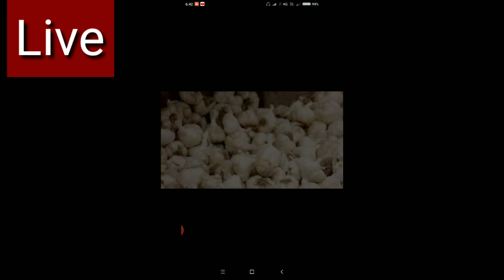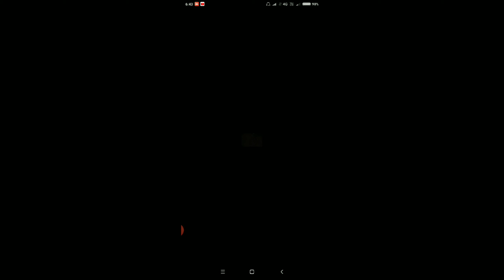3 अक्टूबर 2020 अनाज मंडी के ताजा भाव ग्वार चना सरसों गेहूं जौ सोयाबीन के भाव में भारी तेजी